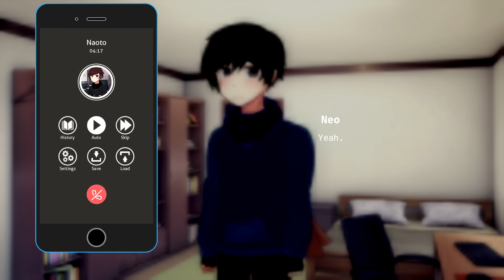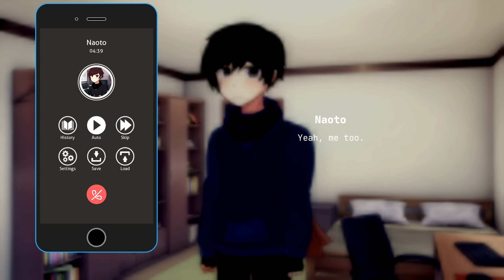Naoto Transfers Back To Our School!!!!(Part 5)(DDLC A Different Story MOD)(Act 1)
Synopsis:
After a major break up in his life, with the help of Sayori, MC and his twin brother Naoto Satō, they help Neo Satō to get his life back together.
2 years later, our new protagonist, begins studying at a new school in his hometown, where in the first school day, interesting things start to happen… What is going to happen next?